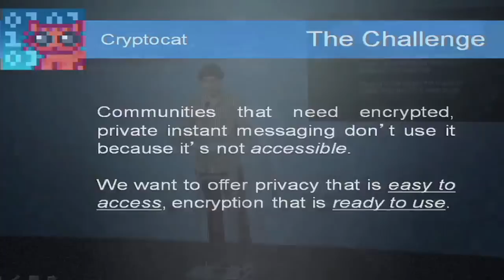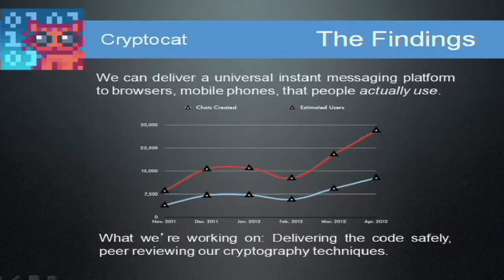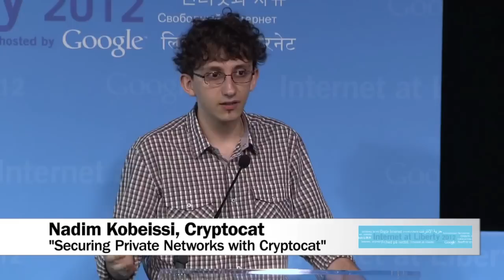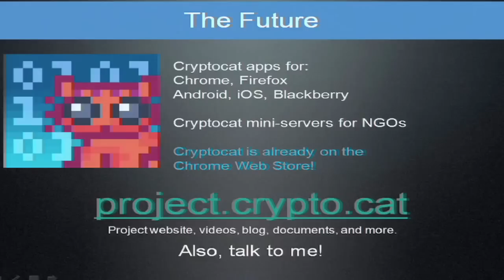Nadim Kobeissi Cryptocat at Google Internet at Liberty 2012